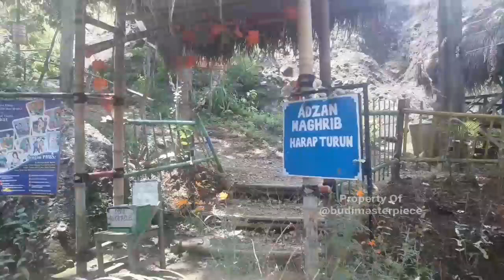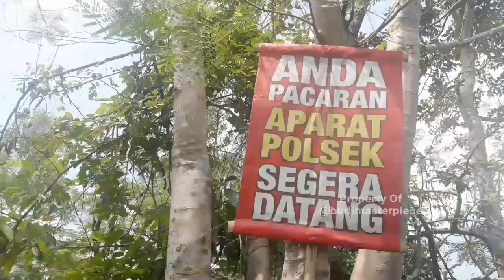PENDAKIAN GUNUNG TERSINGKAT DI INDONESIA ! GUNUNG SEPIKUL BULU SUKOHARJO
Gunung Sepikul di Kabupaten Sukoharjo sisi selatan menjadi salah satu tempat wisata yang bisa dikunjungi saat hari libur atau waktu luang. Meski hanya memiliki ketinggian sekitar 350 meter di atas permukaan laut, Gunung Sepikul menyuguhkan keindahan panorama alam kepada wisatawan. Saat cuaca cerah, indahnya matahari terbit atau sunrise dapat disaksikan. Begitu pula dengan matahari terbenam atau sunset. Baca juga: Gunung Sepikul Sukoharjo, Berselimut Lautan Kabut Pagi Bagai di Atas Awan Semua itu bisa dijangkau tanpa perlu melakukan pendakian selama berjam-jam. Hanya butuh sekitar 10 sampai 15 menit bagi wisatawan untuk mencapai puncak Gunung Sepikul.
Hal itu membuat Gunung Sepikul pas dikunjungi bagi wisatawan yang bahkan belum pernah mendaki gunung sebelumnya.
Meski begitu, wisatawan diimbau mengenakan setelan, terutama alas kaki yang pas karena perjalanan harus melewati jalan setapak mendaki puncak Gunung Sepikul yang terdiri dari batu andesit.
Gunung Sepikul berjarak sekitar 20,5 kilometer (km) dengan waktu tempuh kurang lebih setengah jam dari pusat Kabupaten Sukoharjo. Lokasi Gunung Sepikul tepatnya berada di Tiyaran, Kecamatan Bulu, Kabupaten Sukoharjo, Jawa Tengah. Rute termudah dari pusat Kabupaten Sukoharjo pertama adalah melalui jalan utama Sukoharjo-Wonogiri.
Sesampainya di lampu merah Tugu Pusaka Selogiri, belok kanan ke arah Kecamatan Bulu Sukoharjo. Terus ikuti jalan utama yang terbuat dari cor. Nantinya sesampainya di perempatan Lapangan Desa Pule, lurus terus ke arah barat di Jalan Wonogiri-Klaten. Lurus terus sejauh sekitar 2,5 km atau selama kurang-lebih 5 menit, akan ada plang petunjuk arah menuju Gunung Sepikul dan tempat wisata lain, seperti Batu Seribu.
Adapun rute menuju Gunung Sepikul bisa dilalui kendaraan, mulai dari sepeda moto hingga mobil. Kondisi jalan yang melewati hamparan persawahan, perbukitan, dan perdesaan membuatnya jadi favorit para pesepeda.
Saat akhir pekan, banyak pesepeda yang mampir dan berjalan kaki sampai puncak Gunung Sepikul.